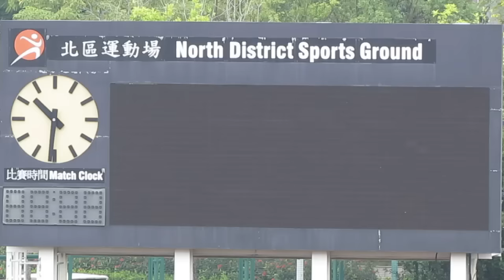鳳溪一中vs救恩(2015.9.20.大北區學界足球甲組)精華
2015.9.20.北區運動塲 10:30 鳳溪一中(白) 2:0 救恩(粉紅)